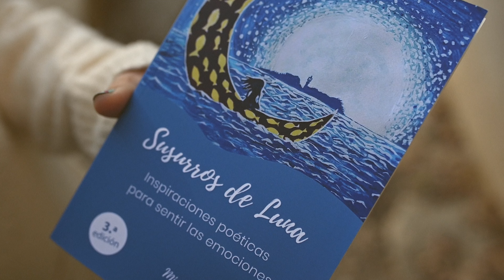CANDELARIA - IMBOLC - TIERRA DE LUNAS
Querida mujer,

Pasito a pasito vamos transitando el invierno. Piel adentro se siente una mayor tendencia hacia lo recogido, la pausa, la búsqueda del hogar interno y también externo.

Un gran regalo que ahora nos podemos hacer a nosotras mismas es entrar en resonancia con los tiempos de la Tierra, apagar el botoncito de tanto en tanto y dejar de estar disponibles, regalarnos hermosos y nutritivos momentos de atención plena a lo que se cuece adentro.

✨El 2 de febrero, en Candelaria, la llama resurge de nuevo y todo lo que has macerado en tu cuevita, toma fuerza y dirección para manifestarse con los nuevos brotes primaverales.

Nosotras lo celebramos uniéndonos en retiro a los pies de Montserrat, en una preciosa masía llamada Can Miquel.

✨Retiro Candelaria 2024✨
📅1- 4 de febrero de 2024 | Montserrat | Barcelona
⛰️ Ritual gratuito en la montaña el 3 de febrero